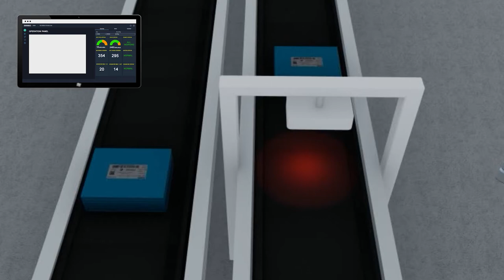3D Animation Videos - Robotic Warehouse